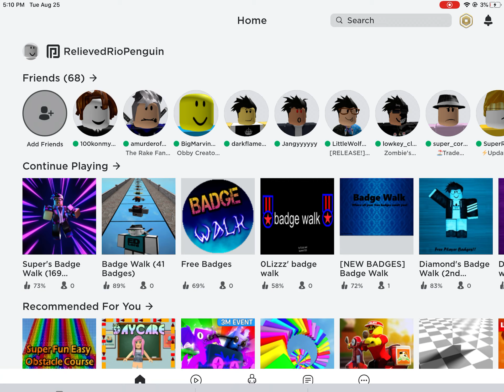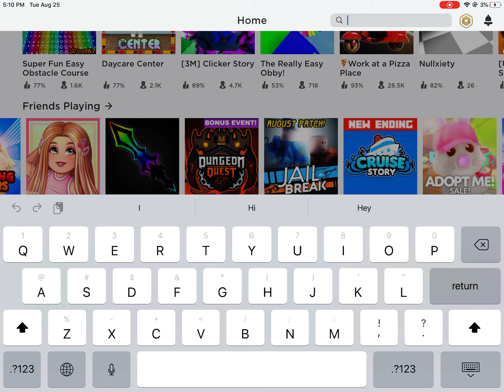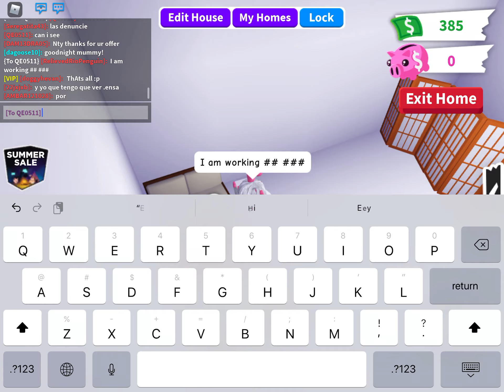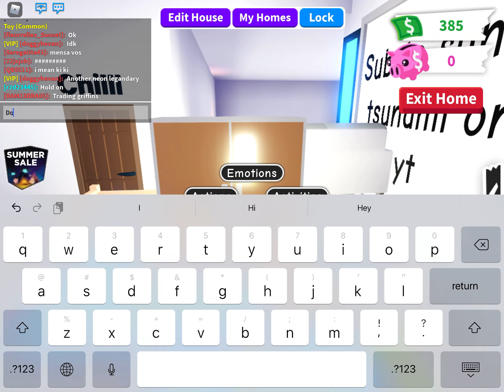Adopt me house tour (read description)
Sry for not uploading I just lost motivation and school so I’ll try to upload more for you guys/gals :D